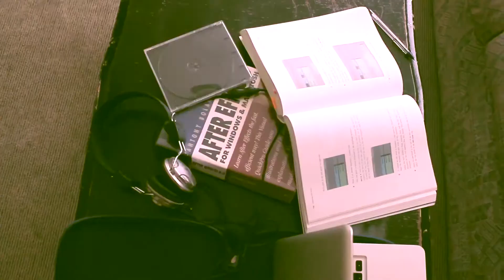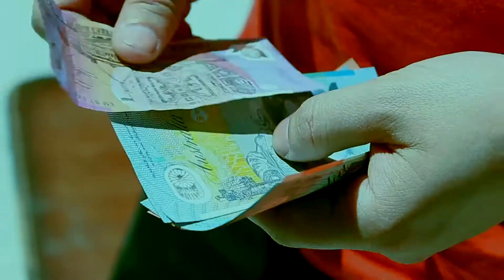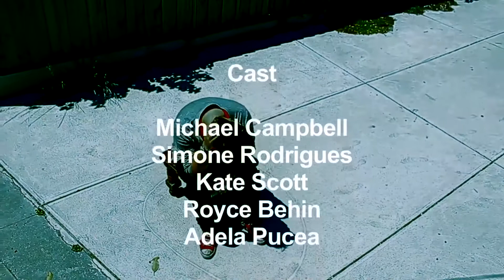Short Film White Line Low Budget film